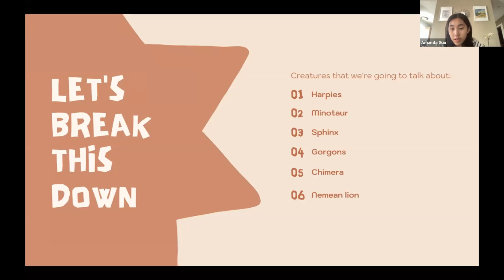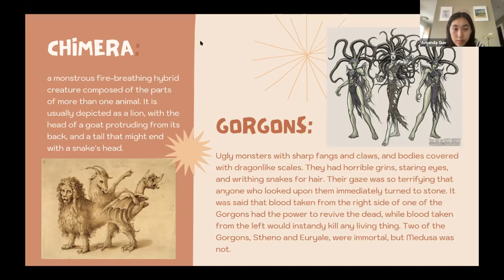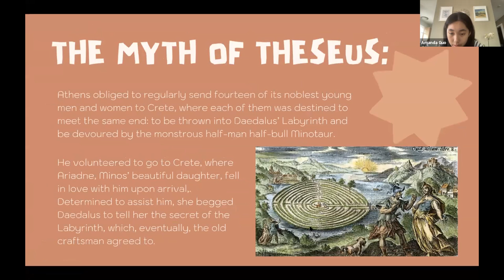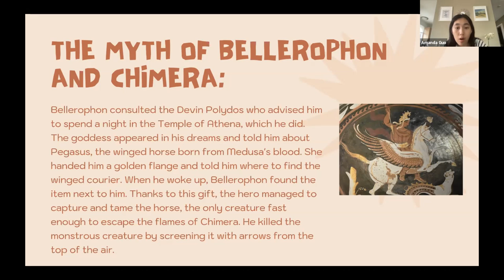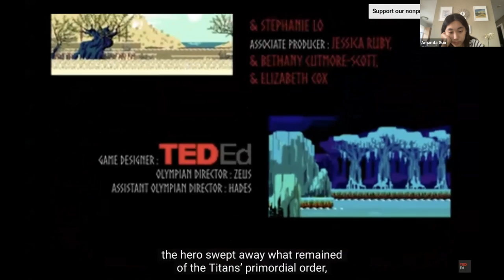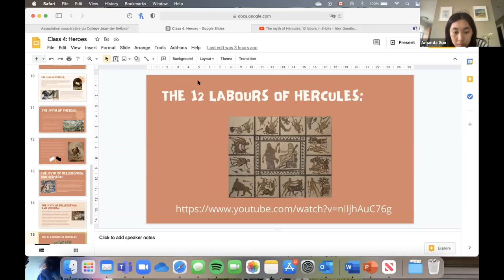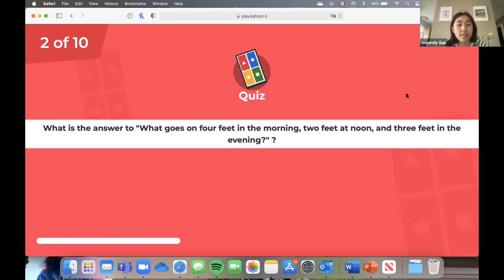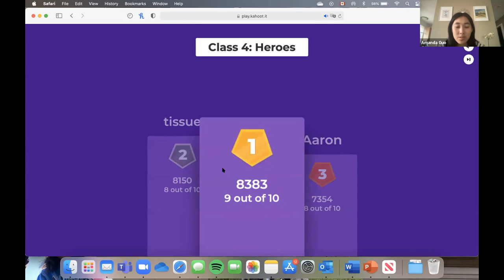07-13-2021 week 4 Tuesday Roman Mythology class recording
This is the class recording of 2021 Kid Teach Kid Rising Star Summer Program week 4 Roman Mythology class.